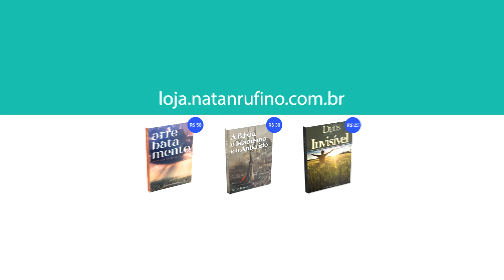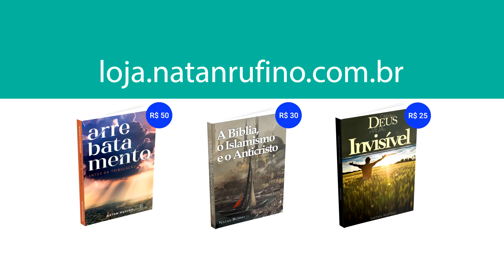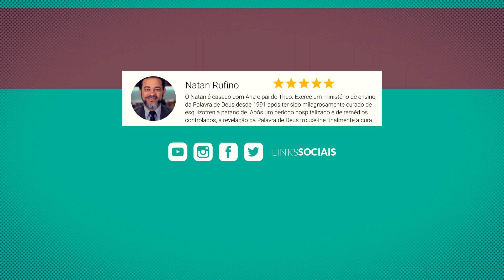O crente, o pecado, a condenação e a morte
Se você tem interesse em nos apoiar neste trabalho, saiba que nos sentiremos honrados em receber suas doações; além disso, você estará cooperando conosco para que continuemos produzindo mais materiais para a glória de Deus e edificação do Corpo de Cristo. Somos gratos de coração a todos vocês que nos incentivam com boas palavras e com ações generosas! Deus vos recompense.